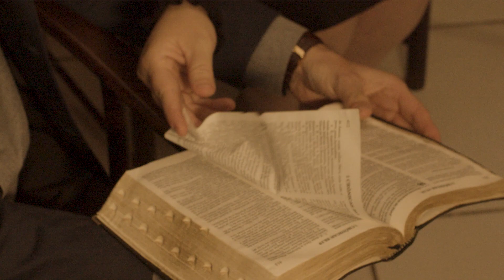Fala Comigo Senhor | Samara, Noádia, André | COVER